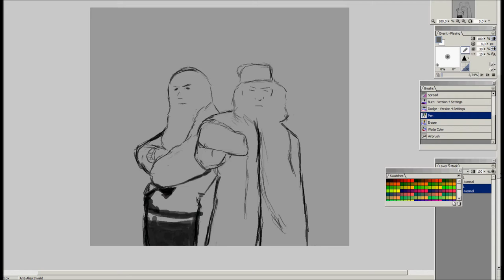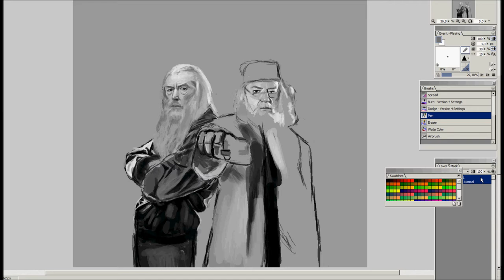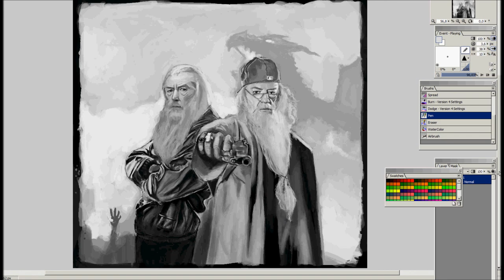Bad Boys- Gandalf/Dumbledore Style (Painting)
What if Gandalf and Dumbledore doing a Bad Boys movie...